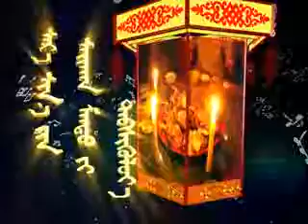Sambariin sonin 2009 TV show 90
Mongolian memories
Producer Erentuya
Directed by wulijimuren
NMTV 2010